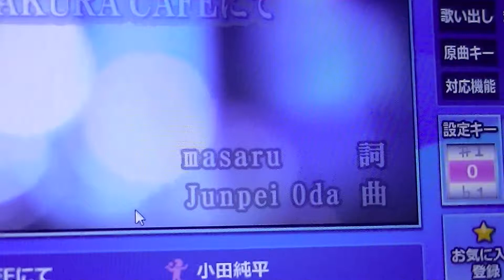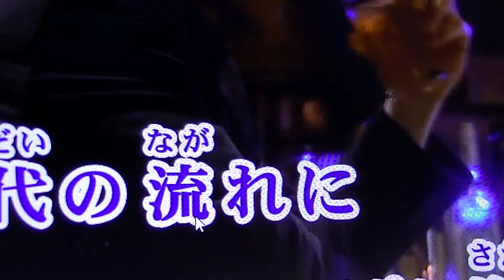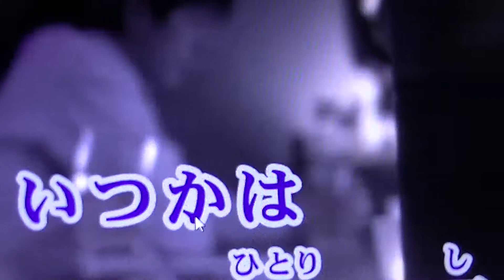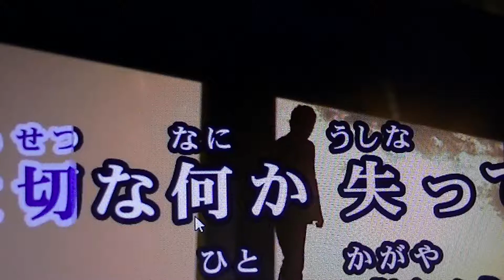00179 SAKURA CAFEにて 中村周二cover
小田純平さんの唄